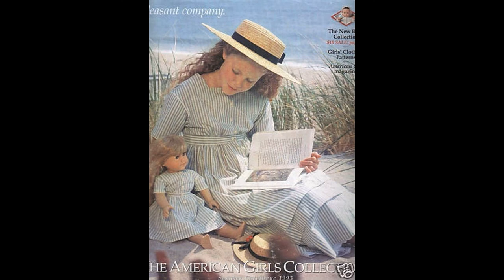Cute Babies vs Cute Dolls Expression and same dress Challenge || F.K Ideas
In this video, I  have shown Mom And Daughter Matching Outfits for beautiful dolls,
Hope you all like these doll dresses.
Gorgeous DIY Barbie Doll Dresses with their babies
Shivangi Vs Cute Dolls expression and some dress
Hina Khan vs cute dolls dresses challenge
naira vs dolls dress collection

children dresses

girl dresses
baby frock
designer baby frock
children dresses
baby girl frock
baby dress
kids dress
boys dress
new fashion dress for girl 2019
girls party dresses
wedding dresses for girls
frock for girls
new born baby dress
kids clothes online
ladies frock
party wear dress for girls
kids dress for girls
white dresses for girls
summer dresses for girls
kids frock
girls black dress
fancy dresses for girls
stylish dress for girls
girls maxi dress
stylish baby frocks
designer dresses for girls
winter dresses for girls
casual dress for girls
engagement dress for girls
mehndi dresses for girls
simple dresses for girls
designer suits for girls
babies dresses
clothing for girls
pakistani dresses for girls
wedding dresses for girls 2020
dresses for girls 2020
newborn baby girl dresses
kids branded clothes
eid dresses for girls
girl night dress
baby frock style
simple mehndi dresses for girl
baby girl dresses for summer
clothes for newborn baby
kids designer dresses
baby designer dress
romper for baby
jumping suit for girl
designer ladies suit
romper girl
designer frock for kids
baby girl clothes
gown for girls
long dresses for girls
outfits for girls
unicorn dress
baby clothes uk
newborn baby girl clothes
western dress for girls
new dress for girls
new dress for girls 2020
girl outfits
14 year girl dress
14 year girl dress online
girls dresses online
girls fashion
birthday dress for girls
11 years girl dress
formal dress for girls
short dress for girls
little girls dresses
traditional dress for girls
suits for girls
long frock for girls
12 year boy dress
lehenga for 13 years girl
modern dress for girls
6 year baby girl dresses
girls summer clothes
dresses for teenage girls
new fashion dress for girls 2020
latest dress for girls
kids dress online
ethnic wear for girls
girls clothes online
9 years girl dress
boys dress clothes
best dress for girls
short frock for girls
princess dress for girls
baby girl birthday dress
baby girl dresses with price
boys dress shirts
kids party dresses
kids clothes uk
kids summer clothes
baby girl party dresses
hopscotch dresses for girl
girls wear
15 year girl dress
kids suit
baby girl winter clothes
7 years girl dress
new dress 2020 for girl
sharara dress for girl
kids dress for boys
unicorn dress for girls
1 year baby boy dress
lehenga choli for 12 year girl
online baby clothes
kids night dress
kids wedding dresses
kids clothes online shopping
new dress 2019 for girl
cotton frocks for girls
baby girl summer clothes
yellow dress for girls
baby girl dresses party wear
fashion dress for girls
1 year baby girl dress
baby girl dresses online
red dress for girls
baby birthday dress
kids party wear
teenage dresses
new born baby dress set
girls winter clothes
girls designer clothes
small girl dress
girls jumper dress
baby night dress
kids dress collection
children frock
girls shirt dress
new dress 2020 for girl party wear
12 year girl dress
8 years girl dress
5 years baby frocks
boys formal dress
marriage dress for girls
born baby dress
kids party wear dress
13 year girl dress
1 year baby dress
baby frok
winter outfits for girls
small girl frock
boys night dress
children dress girls
5 years girl dress
blue dress for girls
children clothes online
boys dress suits
wedding dress for kid girl
10 years girl dress
ethnic wear for kids
teenagers clothes
kids formal dresses
boys new dress
cotton dresses for girls
frozen dress for kids
fat girl dresses
romper dress for girls
children dress boys
kids summer dresses
new stylish baby frocks
farewell dresses for girls
kids frocks online
baby frock online
wedding dresses for girls 2019
baby girl fancy dress
baby winter dress
kids maxi dress
kids dress online shopping
girls velvet dress
umbrella frock for girl
2 year baby girl dress
cotton frocks for kids
fancy baby dresses
fairy frock
fairy dress for girls
baby girl wedding dress
baby cotton frock
latest child frock
7 years baby frocks
butterfly frock
girls dress pants
party dress for boys
new baby frock
latest wedding dresses for girls
girls hot dress
chinese dress for girls

girls t shirt dress